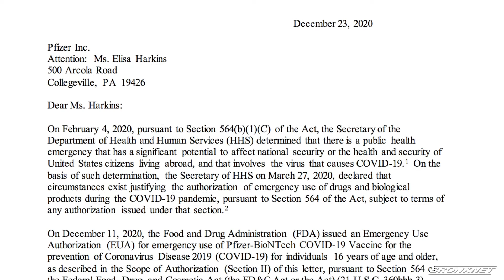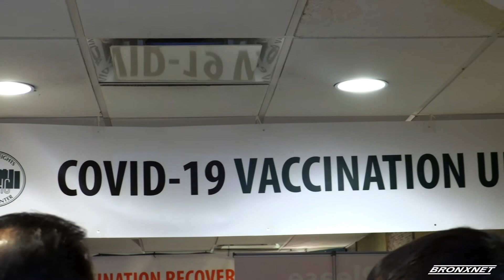Gary Axelbank Receives the COVID-19 Vaccine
Host of Bronx Talk and the Bronx Buzz Gary Axelbank visits the Morrisania Health Center to receive the first dose of the the COVID-19 Vaccines. Axelbank shares his experience and thoughts on how he felt after receiving the vaccine with Bronxnet Reporter, Jericho Tran.

Reporter: Jericho Tran

Name of all Interviewees: Gary Axelbank, Bill de Blasio

Civic Community, Health